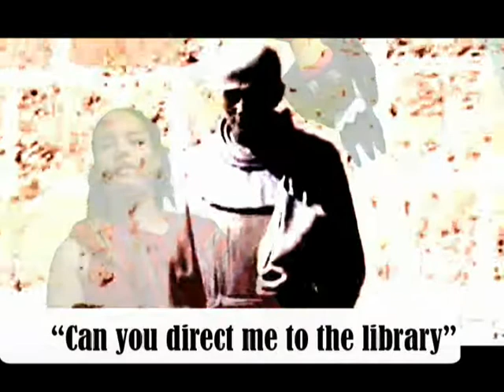Speaking Spanish with Sarah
All the 06 episodes